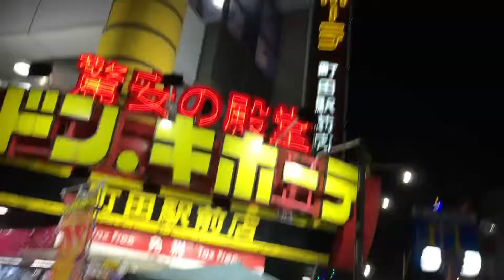2022/07/10 朝の町田7